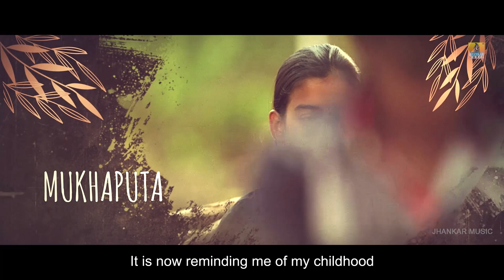O Samayave - Lyrical Song | September 13 - Movie | Ramesh Chandra, Suresh Peters | Jhankar Music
Presenting "O Samayave"  Lyrical Video Song from Kannada Movie "September 13"
Movie : September 13
Song : O Samayave
Singer : Ramesh Chandra
Lyrics : Sampath Sirimane
Producer : Ivan Nigli
Screenplay -Director -Editor : Dr. Rajah Balakrishna
Banner : Nigils Advertising
Music Label : Jhankar Music
Amazon Prime Music
Set as your caller tune:
O Samayave